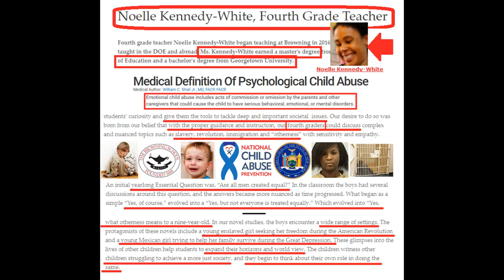Noelle Kennedy-White. --CHILD ABUSE-- The Browning School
--SHARE   THIS   WITH   EVERYONE   YOU   KNOW.---